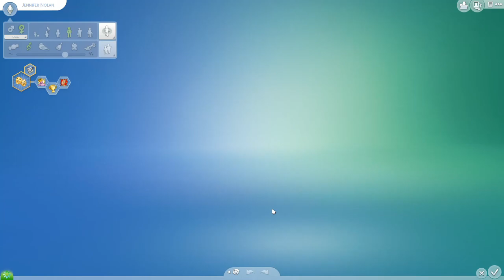The Sims 4 ⭐Nuove Stelle⭐ Capitolo 16: Paparazzati al Ristorante | Miniserie [ITA]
Raggiunte ormai le vette del successo, tra un ingaggio e l'altro Jennifer si concede un po' di relax e di divertimento tra amici ed affetti e dà un'importante svolta alla sua relazione con Dustin..

Se ti sei perso lo Speed Build del Ristorante puoi vederlo qui:
Il ristorante è scarcabile in galleria:
👉ID Origin: kokori-italia